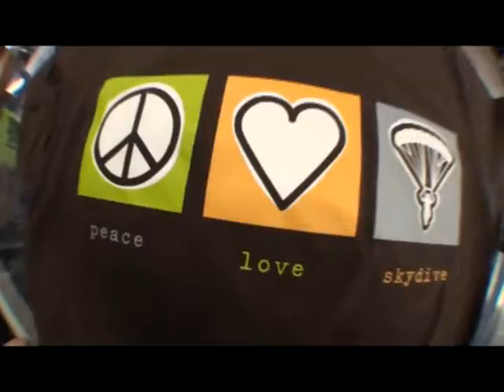Cassie's tandem jump at Skydive Hollister | the Bay Area's Dropzone for Tandem Skydiving!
Cassie took the plunge! Jump from a perfectly good airplane at Skydive Hollister, just south of San Jose! Serving the San Francisco Bay Area, Skydive Hollister is California's #1 Dropzone, providing tandem jumps for skydiving training for first timers, experienced jumpers, and everyone in between! or give us a call at 1-800-FUN-JUMP!